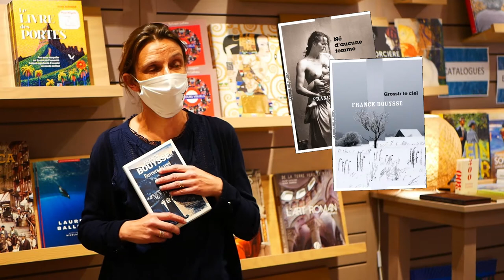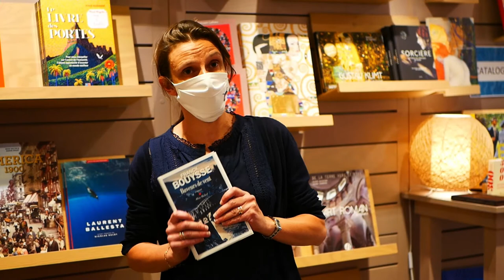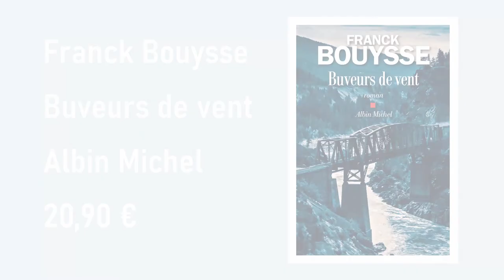Buveurs de vent - Franck Bouysse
Cette semaine, le coup de cœur de la librairie Point Virgule est Buveurs de vent, le dernier roman de Franck Bouysse. Il nous plonge dans le Gour Noir, une vallée reculée totalement sous la coupe d'un riche entrepreneur. Le destin de chaque famille de la région est plus ou moins lié à la centrale électrique qu'il dirige. Quatre frères et sœur vont toutefois remettre en cause à leur façon cette domination.

Buveurs de vent est édité chez Albin Michel et proposé au prix de 20,90 €.

Musique du générique d'intro par Anna Sentina.